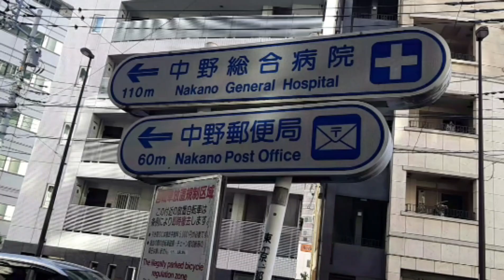中野郵便局 2023年12月22日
クリスマスが近い12月22日　肌を差す寒さに顔は笑って心で泣くも今日の業務に立ち向かうその姿はカッコいい　きっと見ている人がいる

　全国の郵便外務員の皆さまお疲れ様です

当動画は郵便外務員や郵便バイクの活躍を撮影したものであり交通ルールやマナーに関してとやかくいうものではありません

　当チャンネルをご視聴された方の一人でも多くの方が郵便外務員や郵便バイクに興味を持って頂ければ幸いです